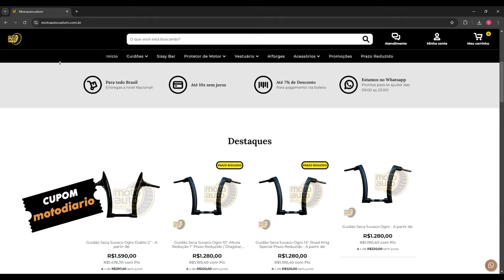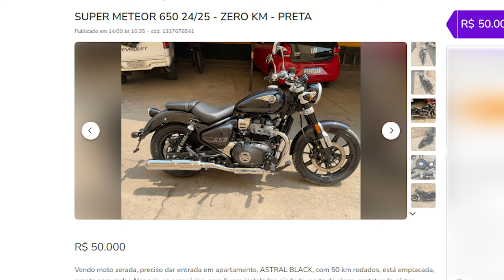O Jogo Virou: 9 motos custom 0km no BRASIL em 2025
✅✅✅ ADEMICOM